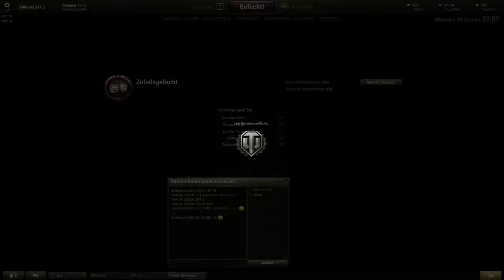Let's Play World of Tanks 9.3 #006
Gast:
Ortilla
(Clanmitglied)

World of Tanks ist ein Free to play spiel, was ihr euch kostenlos herunterladen könnt unter der Homepage von World of Tanks
Über eine Bewertung würden wir uns natürlich freuen :)